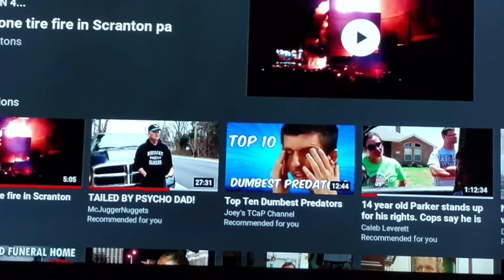Sandone tire fire in Scranton Pennsylvania